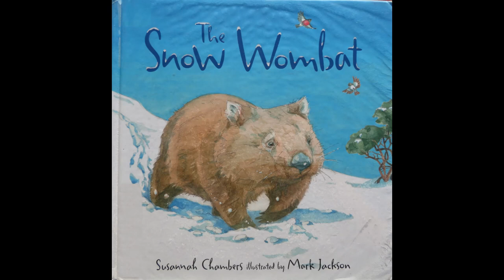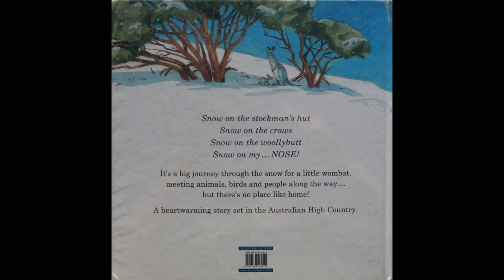The Snow Wombat by Susannah Chambers (read aloud)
The Snow Wombat by Susannah Chambers

Snow on the stockman's hut
Snow on the crows
Snow on the woollybutt
Snow on my... NOSE!

It's a big journey through the snow for a little wombat, meeting animals, birds and people along the way... but there's no place like home!

A heartwarming story set in the Australian High Country.